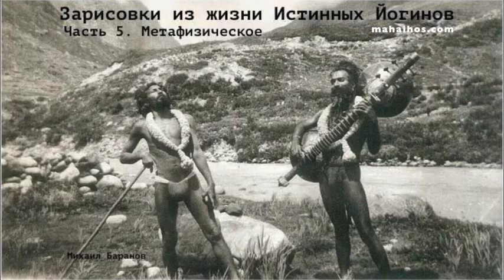Зарисовки из Жизни Истинных Йогинов - часть 5. Метафизическое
мой телеграм канал:  @mbaraovyoga108
онлайн-школа - йога, пранаяма, созерцательные практики для современного человека.